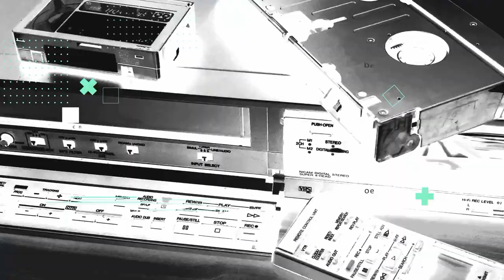mediadogs - Droga (feat. Adam Simmons)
From the mediadogs compilation album "rust and rain"

Thank you to all of the video contributors:
Video edited by Robin Gist
Video by Miguel Á. Padriñán from Pixabay
Video by Electro Ghetto from Pixabay
Video by Oleg Gamulinskiy from Pixabay
Video by Milan Matos from Pexels
Video by Luis Quintero from Pexels
Video by jwsargent-me from Pixabay
Video by Piyapong Saydaung from Pixabay
Video by Sergey Meshkov from Pexels